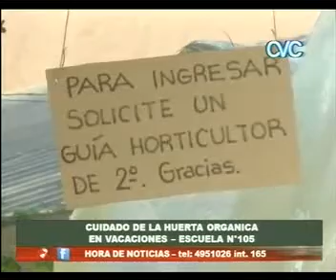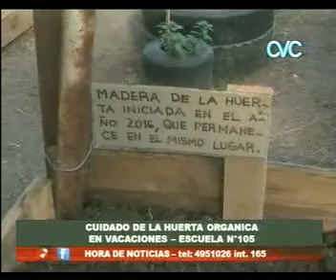CUIDADO DE HUERTA ORGANICA EN VACACIONES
ESCUELA N°105